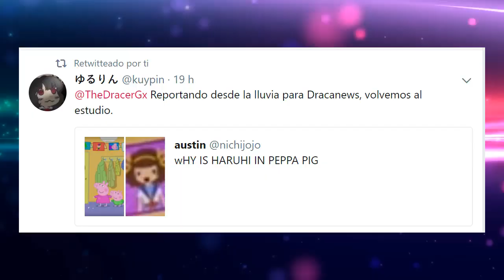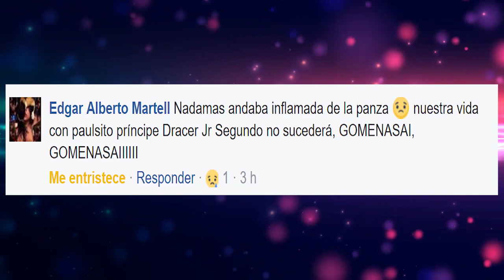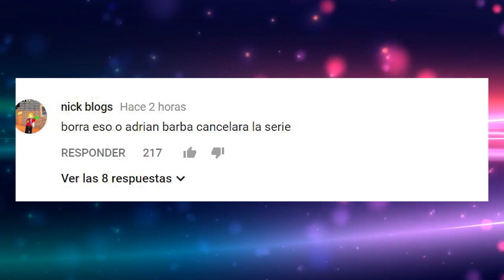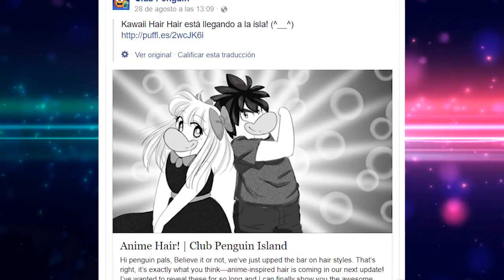CHAVO SUPER OP (Remasterizado), Tongo es otaco | Dracer Noticias